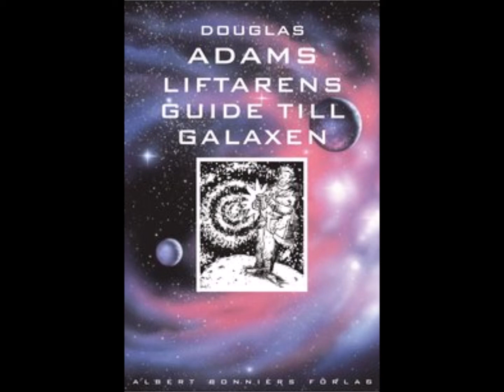Radioteatern - Liftarens Guide Till Galaxen - 11 - Skosyndromet.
Sveriges Radio översatte och spelade in denna radioserie. Den sändes av Radioteatern somrarna 1987 och 1988.
MEDVERKANDE:
Berättare - Ernst-Hugo Järegård (avsnitt 7–12).
Arthur Dent – Adde Malmberg.
Ford Prefect – Tomas Pontén (avsnitt 7–12).
Zaphod Beeblebrox och Prostetnic Vogon Jeltz – Helge Skoog.
Tricia "Trillian" McMillan – Jessica Zandén
Marvin, Androiden – Ulf Johanson
Adams, Douglas (författare)
Sjödin, Ingemar (producent)
Tidholm, Thomas (översättare)
Goldberg, Bertil (regissör)